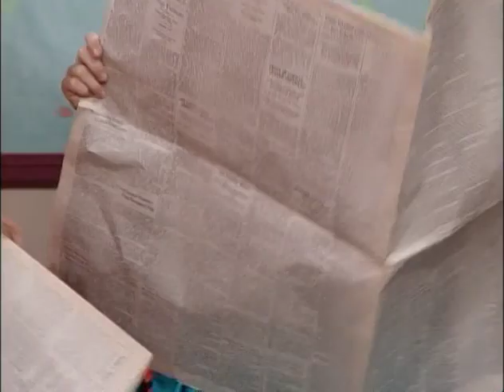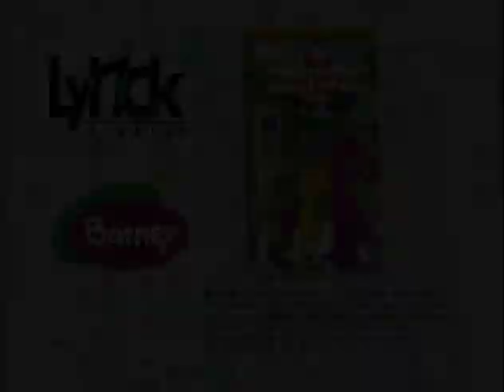Walk Around The Block With Barney Trailer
As seen on the following:

Let's Play School
Barney's Halloween Party (1999 version)
Barney's Night Before Christmas
More Barney Songs
Once Upon A Time (1999 version)
Barney's Sense-Sational Day (1999 version)
Barney's Imagination Island (1999 version)
Barney's Alphabet Zoo (1999 version)
Barney's Rhyme Time Rhythm
Barney's Super Singing Circus
Barney in Concert (2000 version)